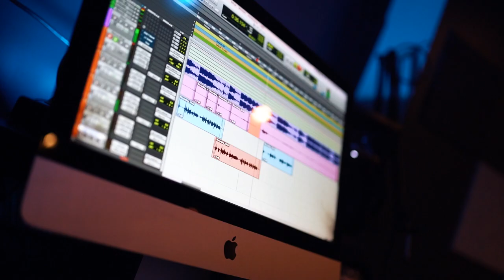VLOG #1 - CHRISTMAS LIST WHITEBOY CAME WIT DA BAG LIKE ITS CHRISTMAS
Shot By :Jschnella Rapper Artist : OTR Chaz , Roddy Rackzz